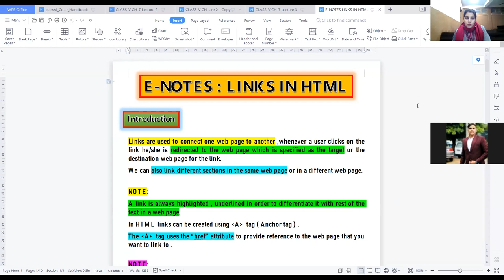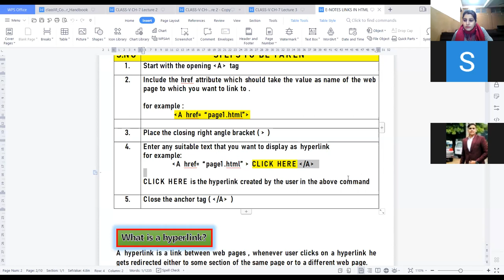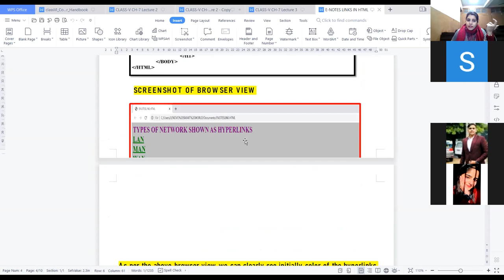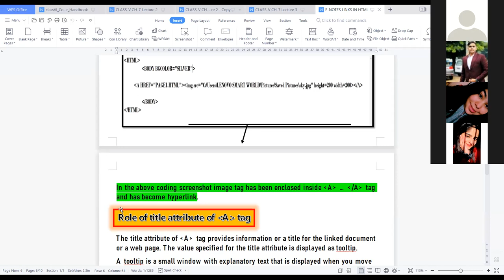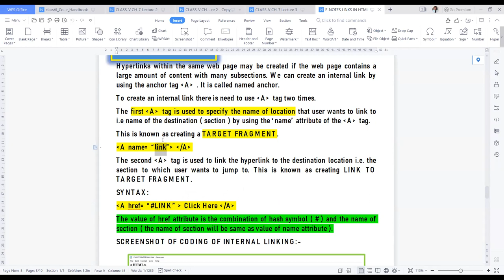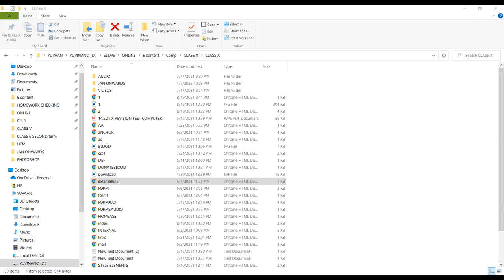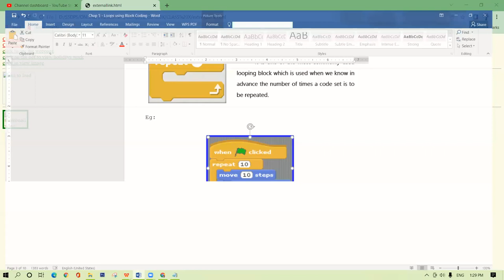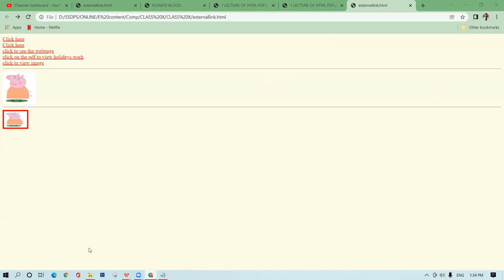15-01-22_CLASS X C_COMPUTER